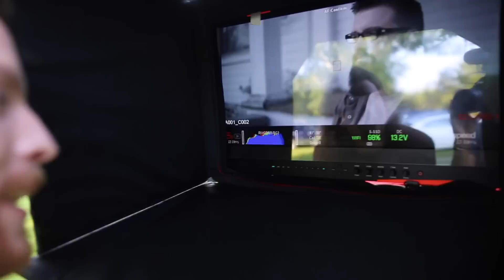Home Free - From The Vault - Episode 15 ("In The Blood")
► Keep In Touch, Dang It! Newsletter

Director: Ryan Hamblin
Executive Producer: Home Free and Luke Pierce
Producer: Ben Haley
Filmed in: Nashville, TN